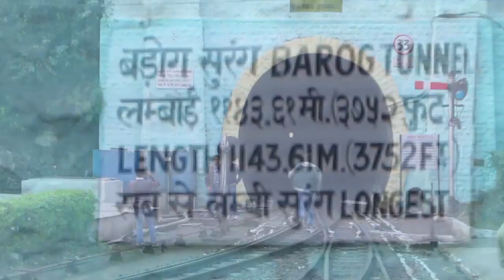Bright Blue Gorilla in India - 102 Tunnels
Robyn & Michael on the Toy Train to Shimla. A beautiful mountain ride on the narrow-gauge Indian railway.